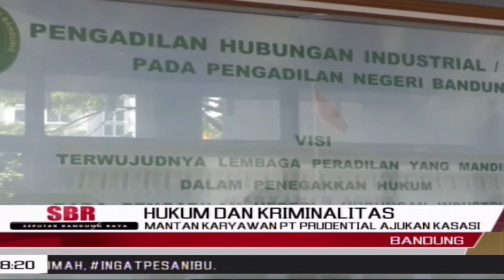Mantan Karyawan PT Prudential Ajukan Kasasi | SBR | BANDUNGTV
SBR | BANDUNGTV | RIDWANSYAH AZHAR | Sidang kasus gugatan PT Prudential Life Assurance terhadap mantan karyawannya, Lany Rosaria berlanjut ke babak baru. Setelah dikabulkannya gugatan PT Prudential, oleh majelis hakim dalam sidang putusan, pihak Lany tidak menerima dan akan mengajukan kasasi.